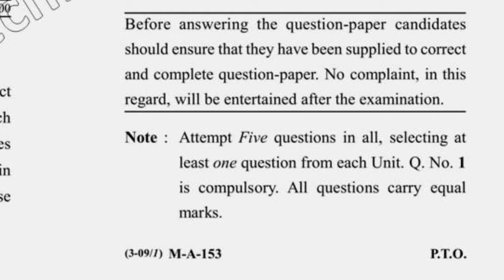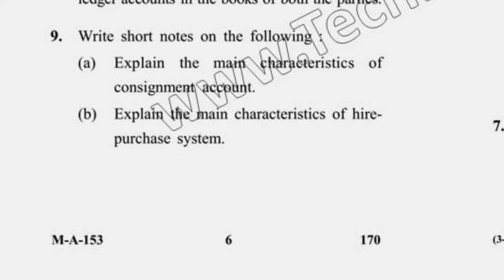2018 Dcrust BBA 1st Sem Reappear Financial Accounting Question Paper